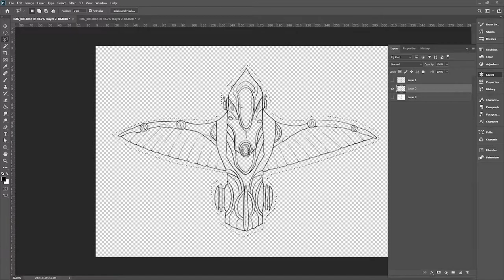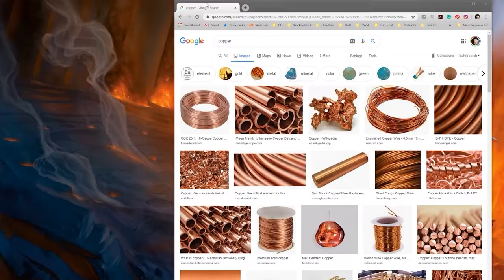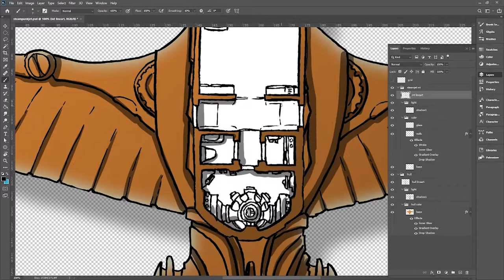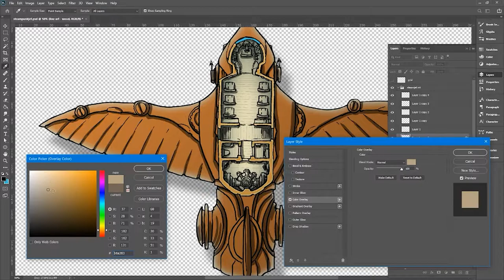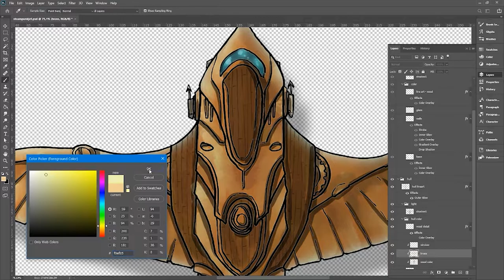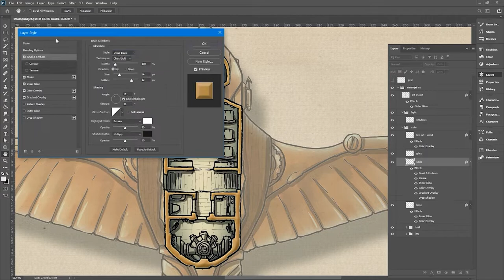CARTOGRAPHY TIMELAPSE: coloring a steampunk aircraft deck plan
This is a timelapse video of the steampunk ornithopter that I did. The lines were drawn by hand before scanning the art and coloring it on Photoshop.

While this is labeled as steampunk ornithopter, I think it works great in any setting with fantastic aircraft from D&D's Eberron to Star Wars, for example.

I broadcast on Twitch twice a week on Tuesdays and Thursdays at 9 PM GMT+0. Exceptions will be notified on my Twitch page.

Please let me know what you think of the map and if there are specific TTRPG map concepts or tutorials you would like to see covered in my videos.

Thanks!